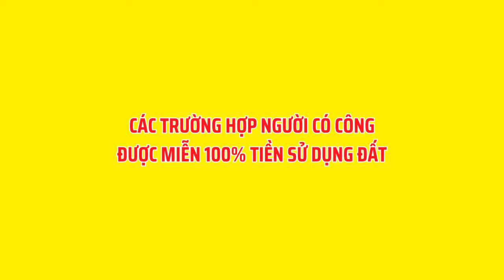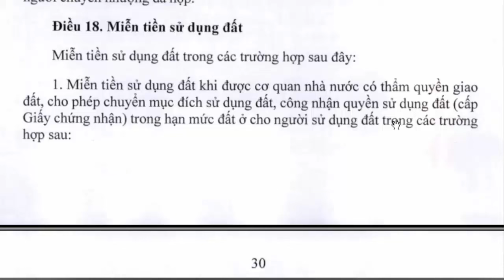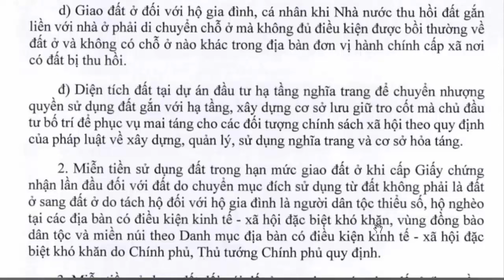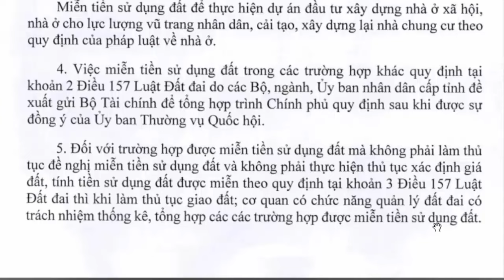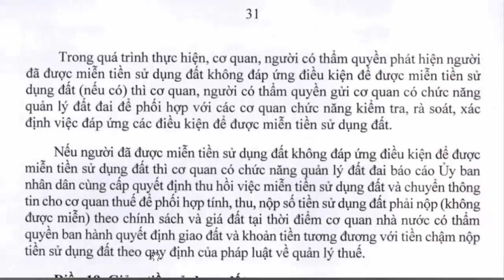Các Trường Hợp Miễn 100% Tiền Sử Dụng Đất Với Người Có Công